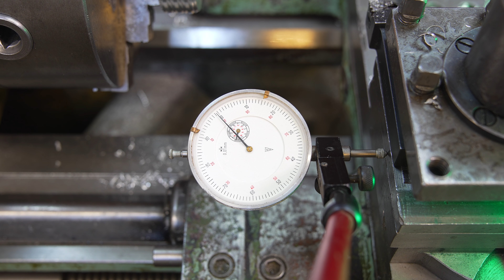Деталь весом 50г из 3 кг нержавеющей стали. Деталь №5.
Выточил деталь №5 нержавеющей кофеварки. Наконец у меня получилась коническая резьба.

Спасибо за поддержку Arno Werkzeuge Не думал что мне доведется работать таким красивым и высококачественным токарным инструментом. Компания ARNO поддержала мой YouTube канал небольшой посылкой. Я очень рад.)
   Познакомьтесь поближе с компанией Arno Werkzeuge: